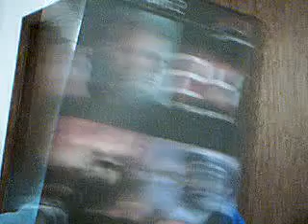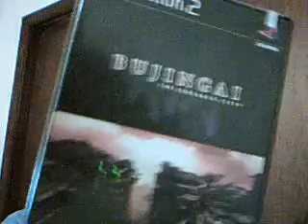PS2 Collection Part 6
Showing more of my collection. enjoy!